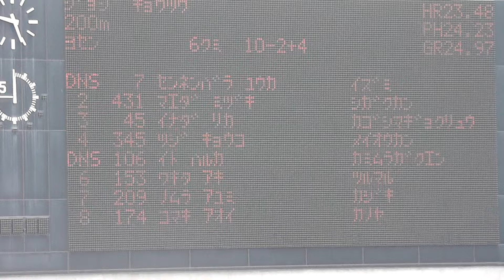2015 鹿児島県高校総体 女子 200m 予選6組 2015年5月30日